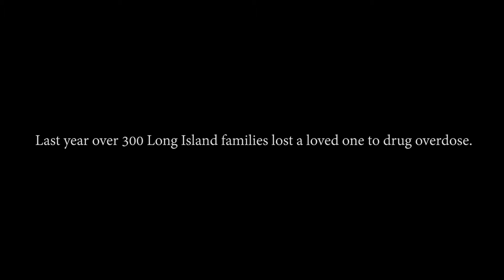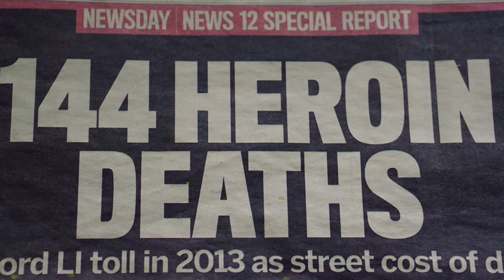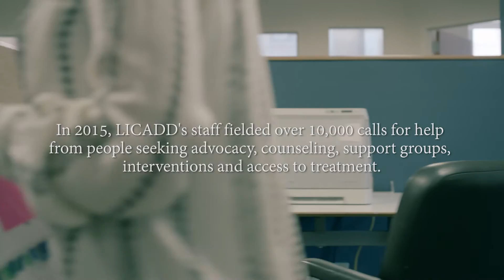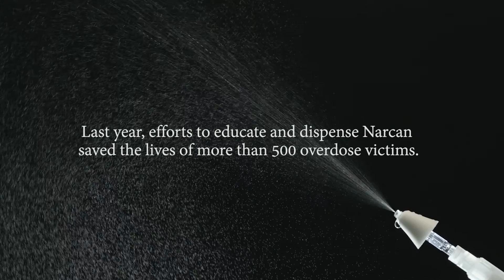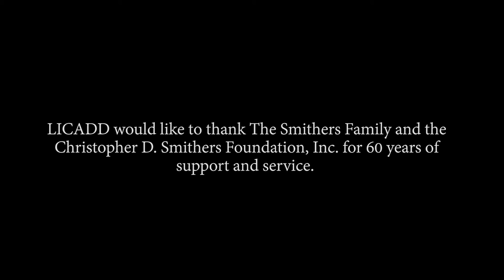LICADD - 60 Years of Service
This film is dedicated to the thousands of individuals who have volunteered their time, compassion and resources to forward the mission of LICADD from 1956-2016. We thank you.